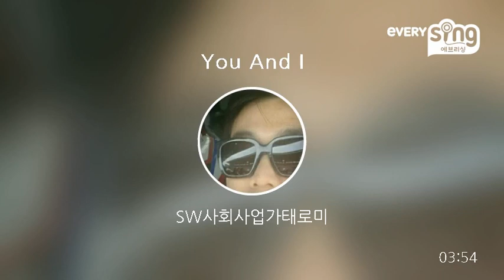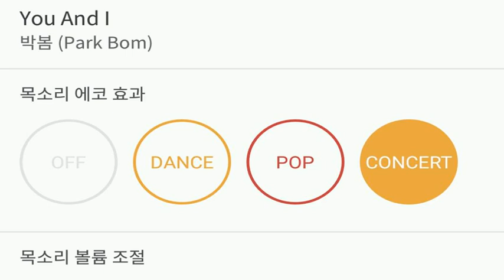[everysing] You And I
Title : You And I

3키업 싱어 태로미♡

    1. 고퀄리티 반주에 맞추어 무료로 노래를 부를 수 있습니다.
    2. 녹음과 녹화가 가능합니다.
    3. 모바일 기기에 저장한 곡을 ‘My 채널’에 업로드하여 언제 어디서든 내가 부른 노래를 감상할 수 있습니다.
    4. My 채널에 업로드 한 노래를 친구에게 공유할 수 있습니다.
5. 에브리싱 홈페이지 에서도 My 채널 이용이 가능합니다.